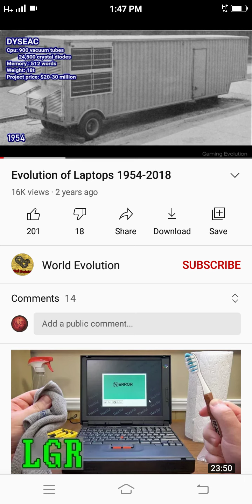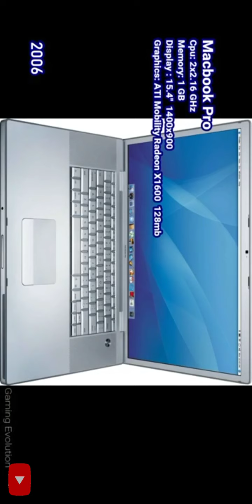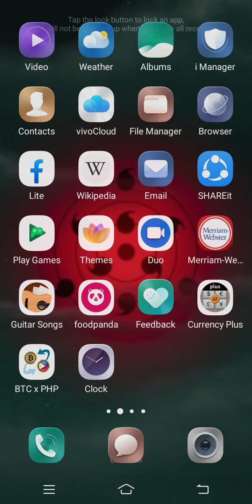reviews and reaction tungkol sa mga laptop nila noon at ngayon